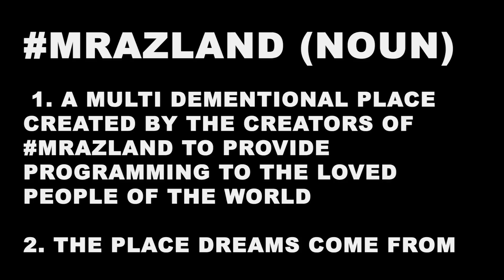First Day of Tour (with Toca Rivera, Gregory Page & Billy Galewood) | Mrazland | Jason Mraz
This week on Mrazland, Jason skips piano lessons and Gregory Page gets a tour bus.

On tour this holiday season with everyone's friend Toca Rivera and our very special guest, Gregory Page.

Video by Billy Galewood

About Mrazland: Mrazland is a look behind-the-scenes with Jason Mraz, usually through the lens of his wacky BFF Billy Galewood.

About Jason Mraz:
Jason Mraz is a two-time Grammy Award winning singer/songwriter and Songwriters Hall of Fame Hal David Award winner, most famously known by his hits, "I'm Yours" and "I Won't Give Up." He brings his positive message and soulful, folk-pop sound to rapt audiences around the world through his live recordings, behind the scenes documenting of tours, and philanthropic efforts. His own Jason Mraz Foundation serves to shine for inclusive arts education and the advancement of equality. He is also a farmer and established Mraz Family Farms in 2015, where they are committed to peace in the world through organic regenerative agriculture, fair trade, and kind words.